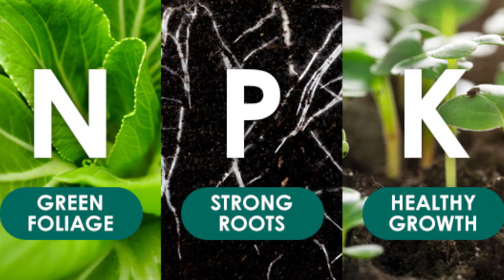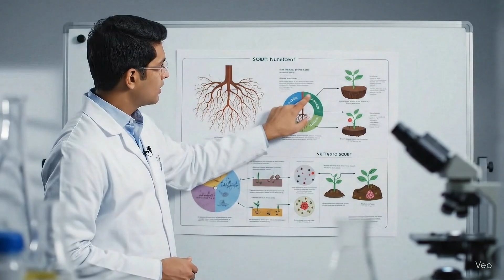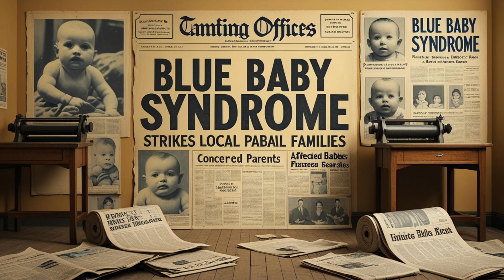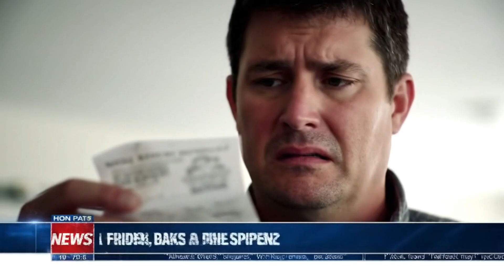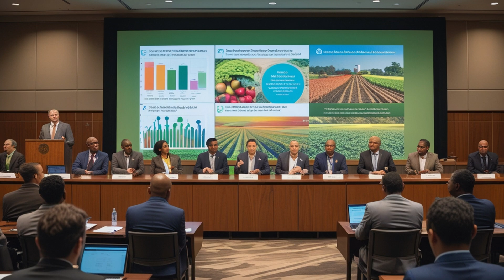Rethinking the Future of Farming: Can We Escape the Fertilizer Trap? | The Soil Story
Synthetic fertilizers helped feed billions — but at what cost? 🌍 From rising farmer debt to polluted waterways and climate change, agriculture is caught in the Fertilizer Trap.
In this episode of The Soil Story, we explore Rethinking the Future of Farming:
✅ Can we feed the world without synthetic fertilizers?
✅ What role will regenerative practices and innovation play?
✅ How are farmers, scientists, and communities finding solutions?
This is more than farming — it’s about the future of food, soil, and our planet.
📌 Chapters:
Introduction
The Fertilizer Trap Explained
Expert Voices: Farmers & Scientists
Community Farming & Regeneration
Tech & Innovation in Agriculture
Can We Feed the World Without Fertilizers?
Closing Reflection: A Soil-Centered Future
This video is for educational and informational purposes only. All views expressed are intended to promote awareness around sustainable agriculture and soil health.

We thank the creators and contributors on these platforms for making high-quality visuals available to support educational content.